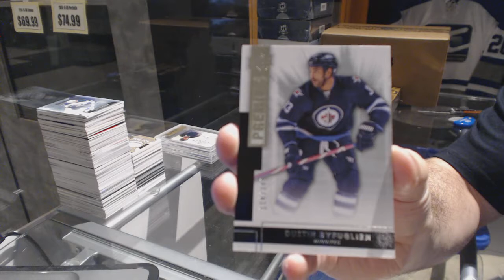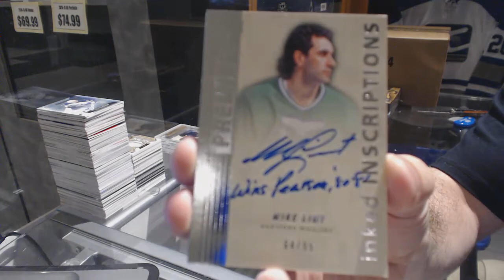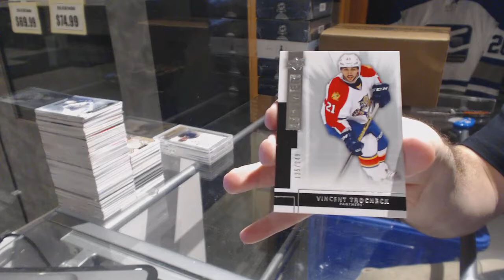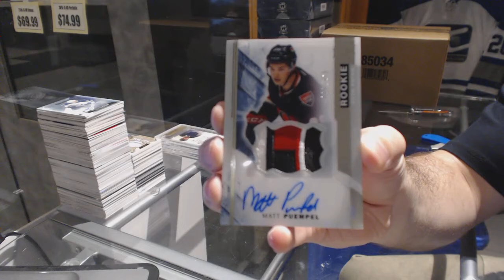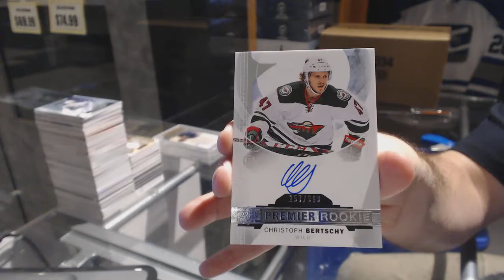15-16 UD Premier & 14-15 UD Premier Hockey Box Break - C&C GB #6770